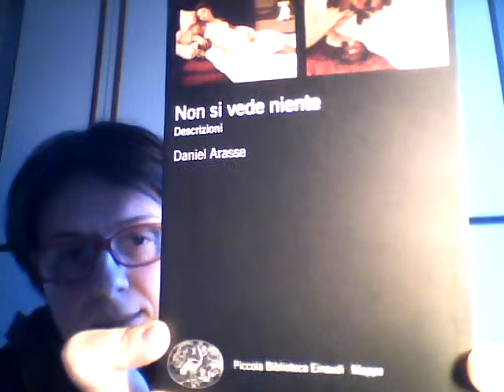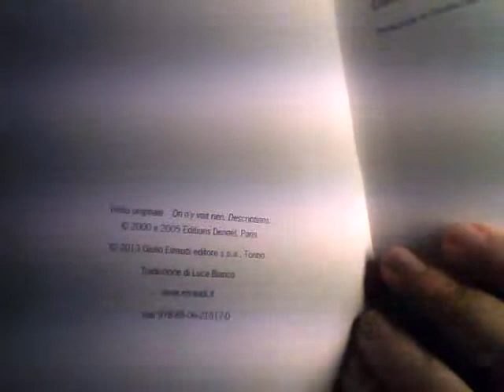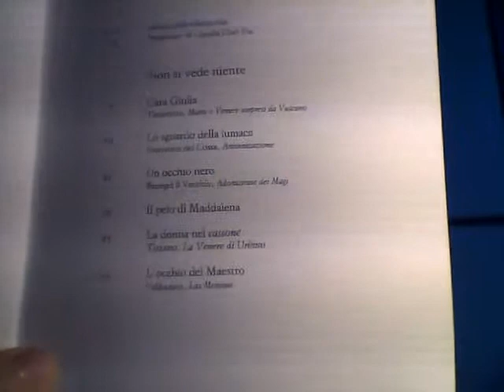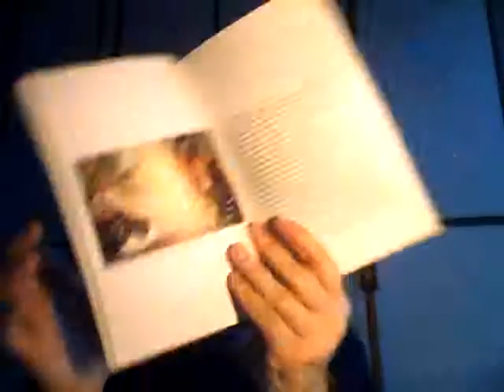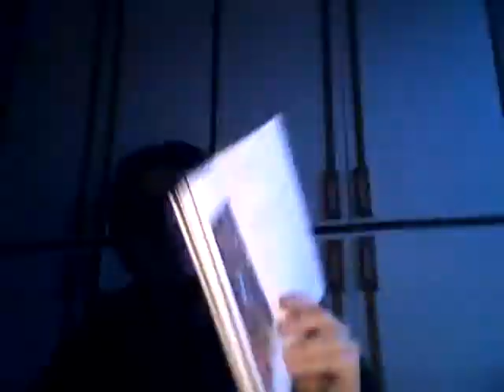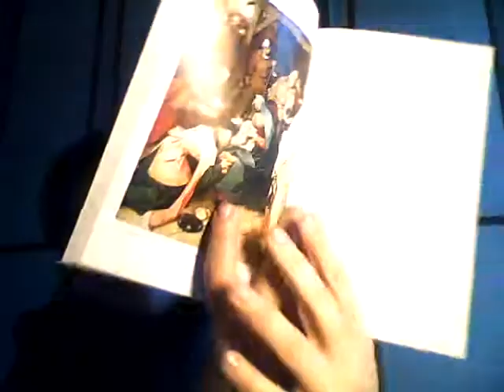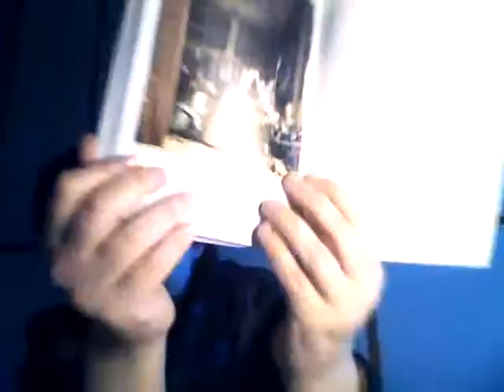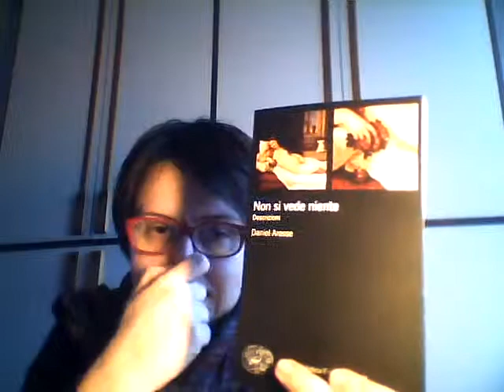Non si vede niente di Daniel Arasse (Ed. Einaudi)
170 pagine - 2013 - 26 euro (Brossura in carta lucida)